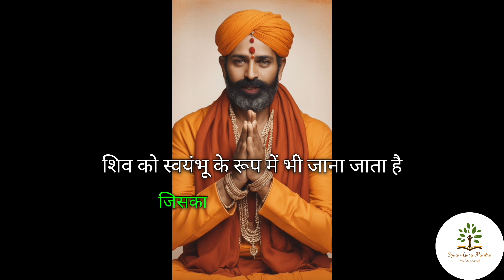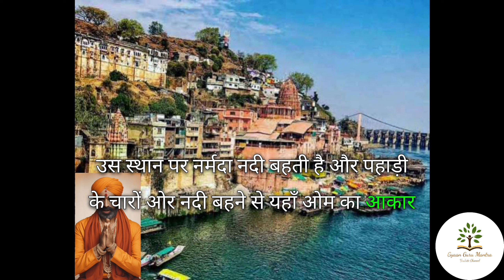ज्योतिर्लिंग किसके प्रतीक हैं 🕉️ | ज्योतिर्लिंग के दर्शन | Jyotirlinga Details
शिव के 12 ज्योतिर्लिंग के दर्शन जरूर करे होगी मनोकामना पूरी